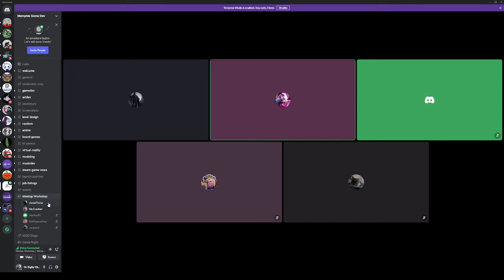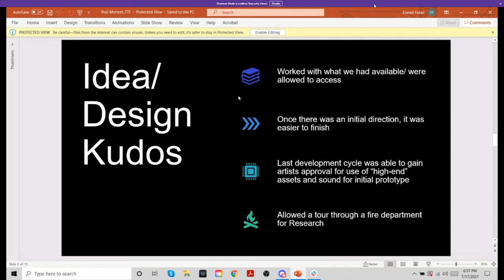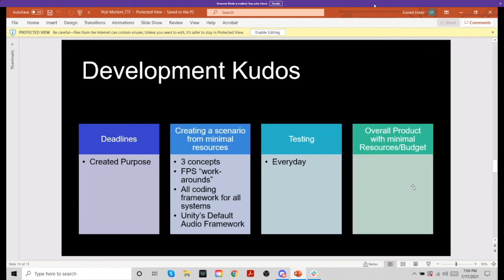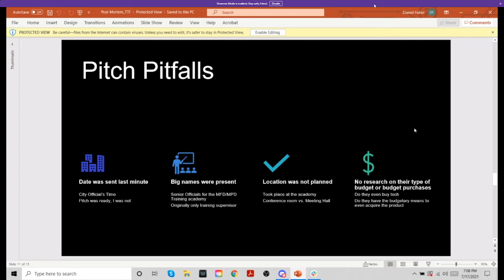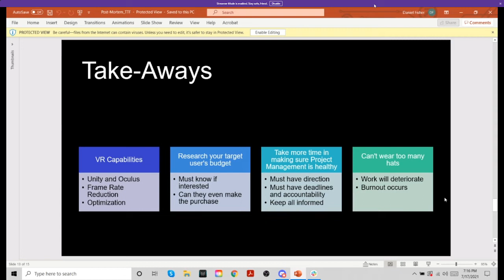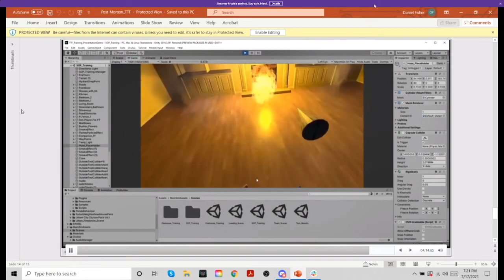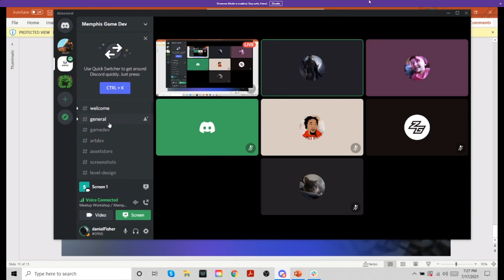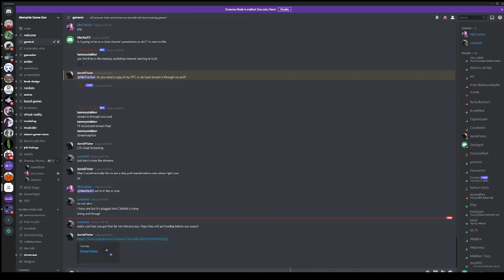TTF Tactical Simulator Post Mortem